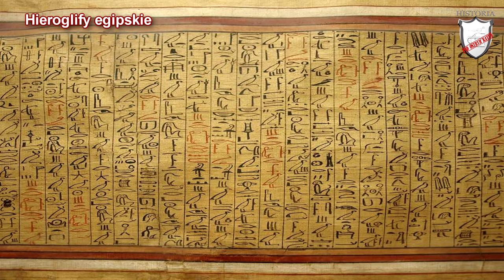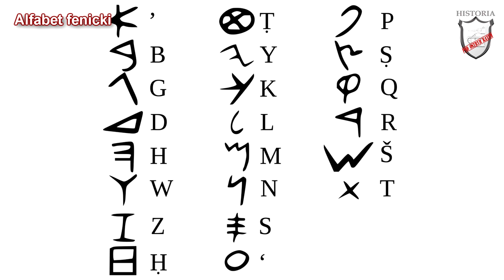Od hieroglifów do alfabetu - Lekcje historii pod ostrym kątem - Klasa 5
Rozdział I. Od hieroglifów do alfabetu. Cywilizacje Indii i Chin. Wczoraj i dziś, wyd. Nowa Era

Lekcja historii opowiadająca o powstaniu i ewolucji pisma. W niej dowiecie się w jakich warunkach powstawały pierwsze pisma.  Usłyszycie jak i dlaczego ewoluowały. Zrozumiecie dlaczego pismo stało się kamieniem milowym w rozwoju cywilizacji ludzkiej.